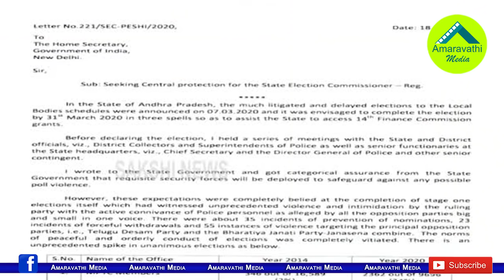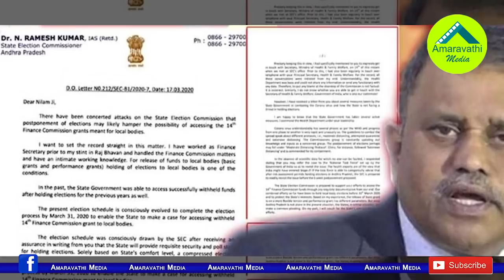అసలా?నకిలీనా? ఆ లేఖతో నిమ్మగడ్డ బుక్కయినట్లేనా?| There is no answer from Nimmagadda about the Letter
YSR Congress Party questioning for Nimmagadda Ramesh Kumar for not complaint against the letter, which was allegedly created by TDP Leaders. The BJP also supports the YCP in this regard.